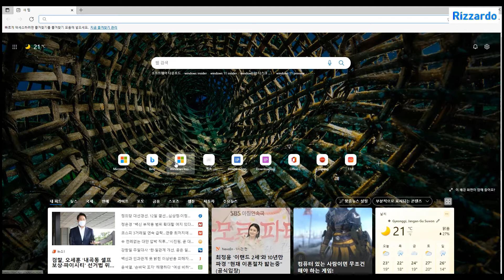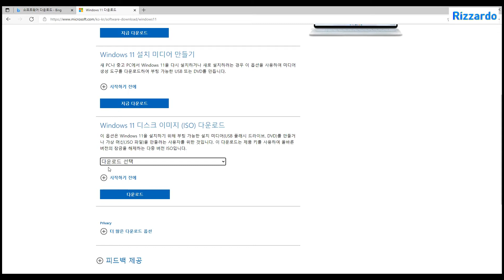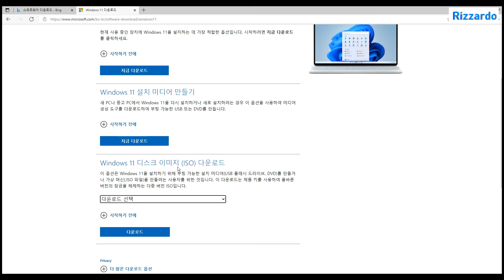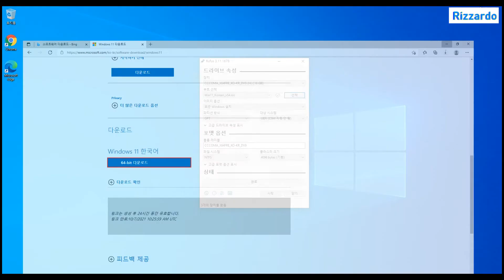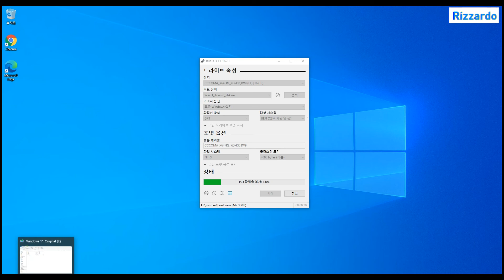Windows 11 정식배포본을 무료로 받아 USB 부팅디스크 만들기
2021년 10월 5일 마이크로소프트사 홈페이지에서 공식적으로 배포된 Windows 11 운영체제를 무료로 받아 설치를 위한 USB 부팅 디스크 만드는 방법에 대한 영상입니다.